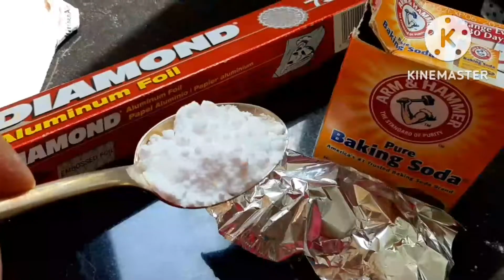How to Clean silver using baking soda at aluminum foil? 😱